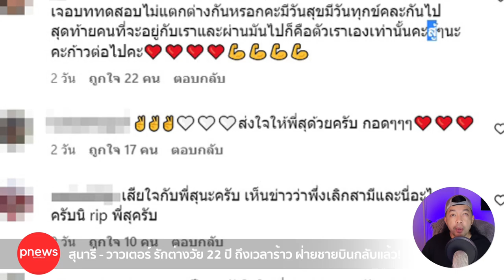ห้องข่าวพีนิวส์ | "สุนารี - วาวเตอร์" ถึงเวลาร้าว รักต่างวัย 22 ปี ฝ่ายชายบินกลับประเทศแล้ว!